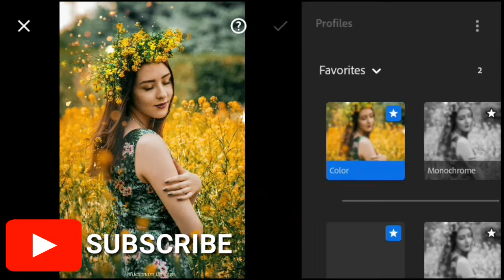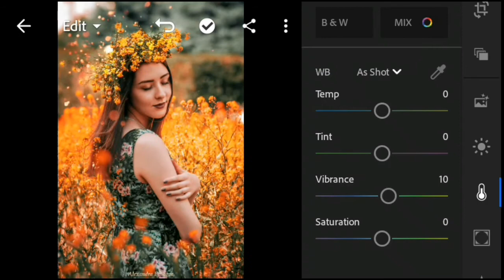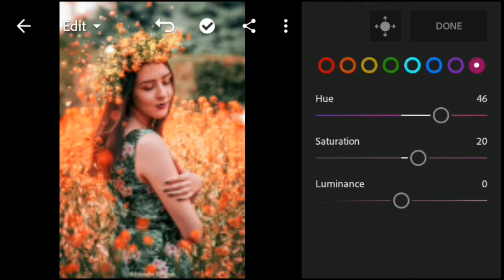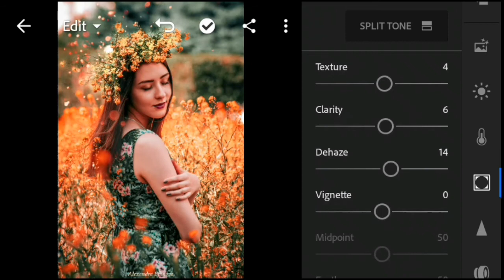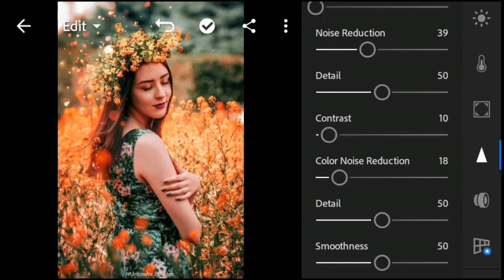Warm Flower - Lightroom mobile preset | How to edit lightroom preset | Free download preset DNG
"Delight yourself in the LORD, and he will give you the desires of your heart. Commit your way to the LORD, trust in him, and he will act."
                                                                               Psalm 37:4,5

📷DNG Preset here📥
 📝NOTE❗❗:
🚫PLEASE READ THIS🚫
1⃣ The links are protected by a password.
2⃣ PASSWORD WILL APPEAR on the video (it will appear on  the top right of the video)
3⃣ BE SURE to Watch this video in your youtube mobile App
4⃣ It will not APPEAR if you FORWARD or DOWNLOAD THIS VIDEO

free preset adobe lightroom mobile
lightroom presets mobile,
lightroom preset mobile tutorial,
lightroom preset mobile free,
lightroom presets mobile free dng,
lightroom presets mobile dark,
lightroom presets mobile portrait,
lightroom presets mobile free download,
lightroom presets mobile night,
lightroom presets mobile beach,
lightroom presets mobile ios,
blue preset lightroom mobile,
black preset lightroom mobile,
brown preset lightroom mobile,
best preset lightroom mobile 2019,
beach preset lightroom mobile,
bright preset lightroom mobile,
moody blue preset lightroom mobile,
b&w presets lightroom mobile,
matte black preset lightroom mobile,
cinematic preset lightroom mobile,
cara download preset lightroom mobile,
coffee preset lightroom mobile,
clean preset lightroom mobile,
cb edit preset lightroom mobile,
cara memasukkan preset lightroom mobile,
cyberpunk preset lightroom mobile,
create preset lightroom mobile,
lightroom presets mobile dng free,
lightroom presets mobile dng download,
lightroom presets mobile dropbox,
pastel preset lightroom mobile free download,
preset lightroom mobile free download,
dual tone preset lightroom mobile,
moody dark lightroom mobile presets,
lightroom preset editing mobile,
export preset lightroom mobile,
export preset lightroom mobile ios,
preset lightroom mobile free teal e orange,
preset erstellen lightroom mobile,
preset in lightroom mobile einfügen,
enregistrer preset lightroom mobile,
lightroom presets mobile free download dng,
lightroom presets mobile free 2019,
white preset lightroom mobile free,
food preset lightroom mobile,
night presets lightroom mobile free,
green preset lightroom mobile,
gray preset lightroom mobile,
grey preset lightroom mobile,
golden hour preset lightroom mobile,
gala preset lightroom mobile,
golden preset lightroom mobile,
light green preset lightroom mobile,
moody green lightroom mobile presets,
preset gratis lightroom mobile,
japanese preset lightroom mobile,
japan tone lightroom preset mobile,
beach preset lightroom,
beach presets for lightroom free,
beach preset free,
beach preset dng,
beach presets lightroom mobile free,
beach presets for lightroom tutorial,
beach presets for photoshop,
beach presets lightroom free download,
beach preset lightroom mobile free,
beach preset lightroom tutorial,
beach preset lightroom free,
beach preset photoshop,
blue beach preset,
lightroom editing beach preset,
benpen beach preset,
bronze beach preset,
lightroom beach preset,
adobe lightroom beach preset,
presets for lightroom,
preset for beach,
preset lightroom beach free,
lightroom preset beach,
preset lightroom tropical beach,
beach photo presets,
beach presets,
beach presets lightroom,
beach presets lightroom mobile,
beach presets free,
beach vibe lightroom preset